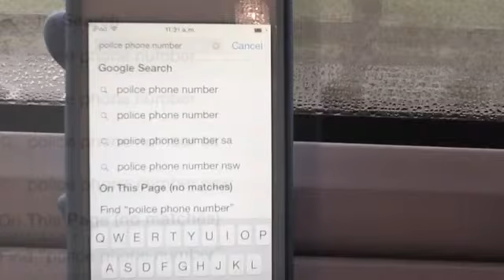Uptown Funk-videostar😋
Fan video of "Uptown Funk (feat. Bruno Mars)" by Mark Ronson.